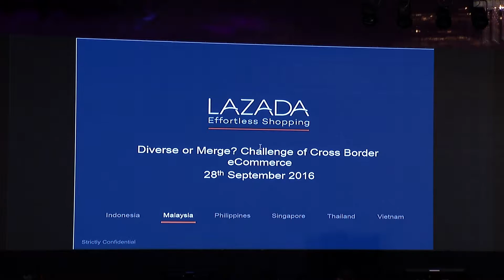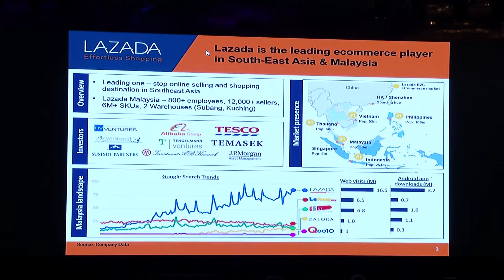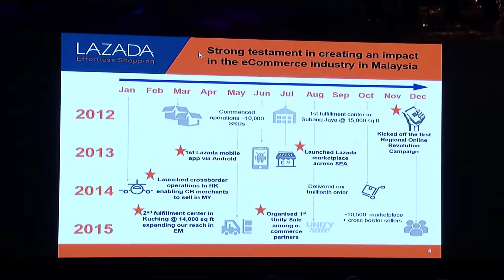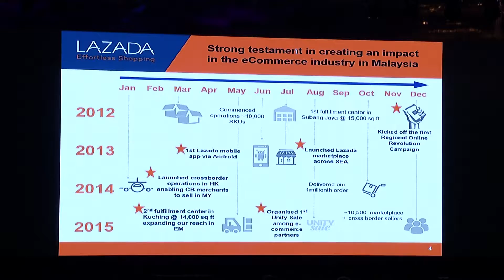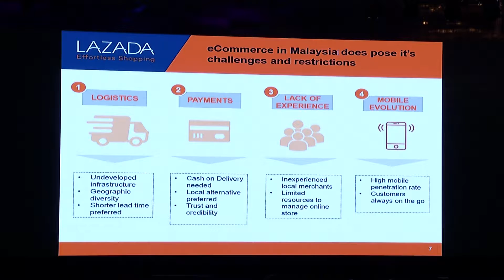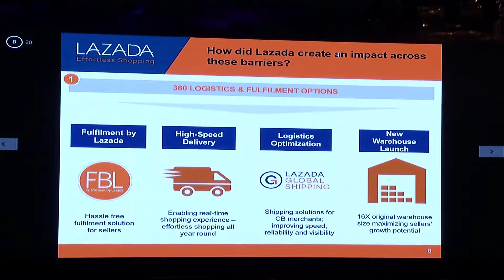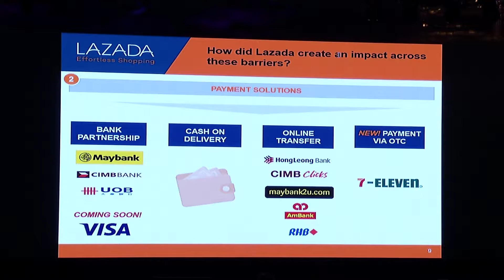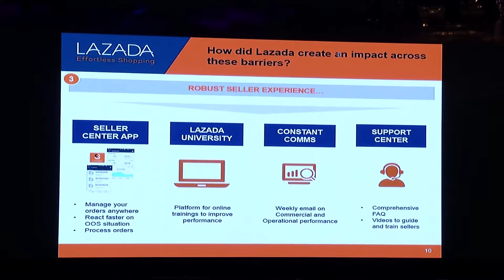IMPACT 2016 - Talk 1 - Hans Peter Ressel, CEO, LAZADA in Malaysia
Topic - Diverse or Merge? Challenge of Cross Border eCommerce